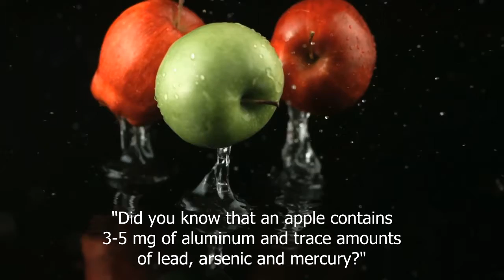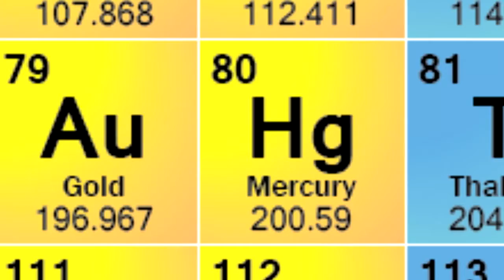Why does Trace Minerals Plus+ contain minerals like Arsenic, Lead, Aluminum, and Mercury?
- Why does Trace Minerals Plus+ contain minerals like Arsenic, Lead, Aluminum, and Mercury? Barbara Brown answers one of the most common and important questions about the oldest, all-natural nutrients made by God for the only body you have.